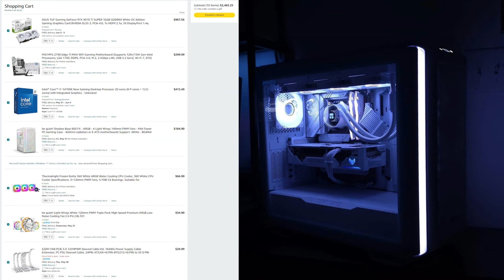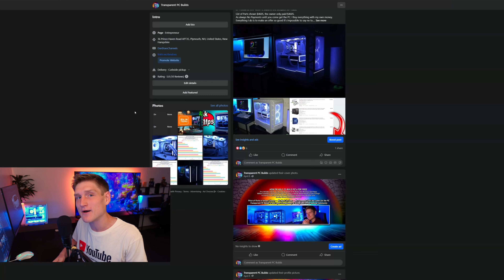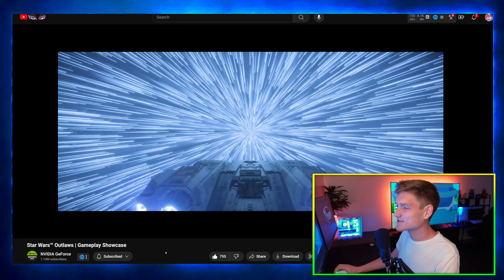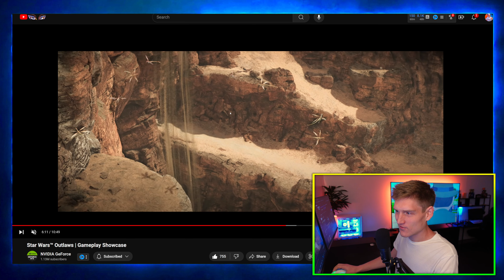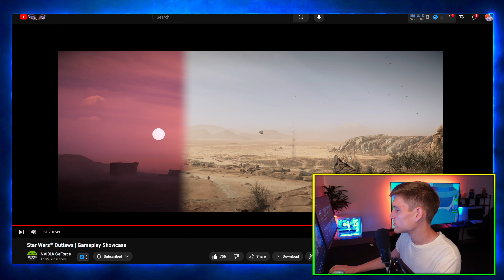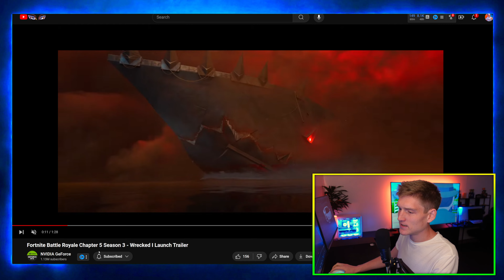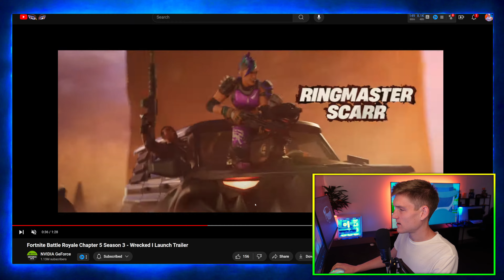DOOM THE DARK AGES - Is It Worth Buying 🤔